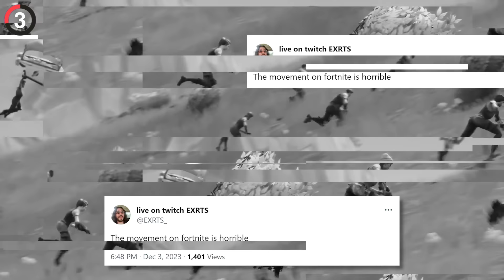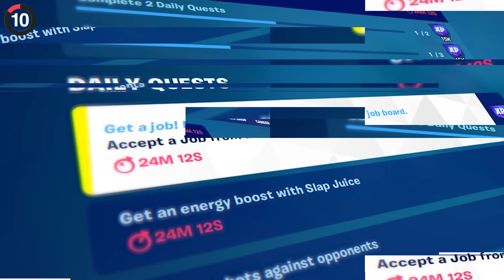30 Things SECRETLY Removed In Fortnite!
Fortnite SECRETLY CHANGED This..

Check Out Box Fight PVP (Code): 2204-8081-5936